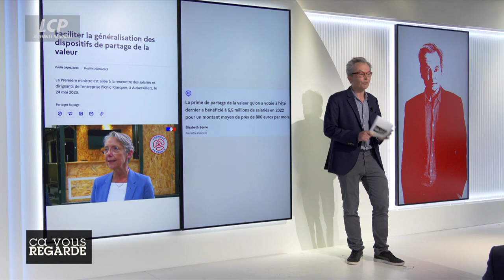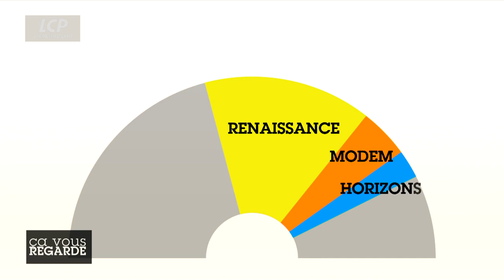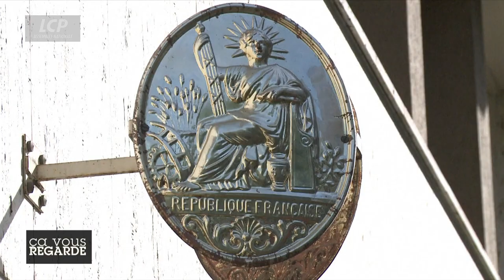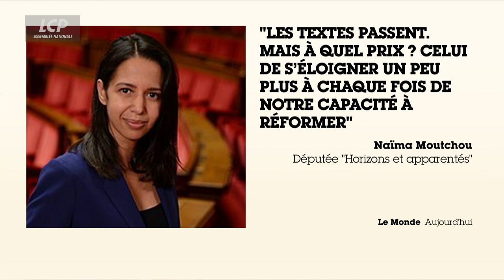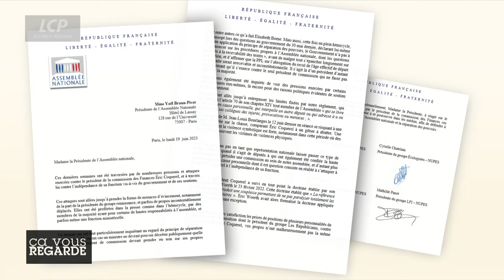Le partage de la valeur ne doit pas se substituer au salaire ! | Jean-Paul Matteï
Jean-Paul Matteï, Président du Groupe Démocrate (MoDem et Indépendants) à l’Assemblée nationale, était l’invité de Ça vous regarde de LCP. Revoir son entretien.